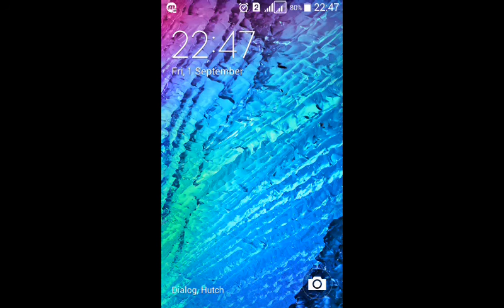Master level chess play lost no 10